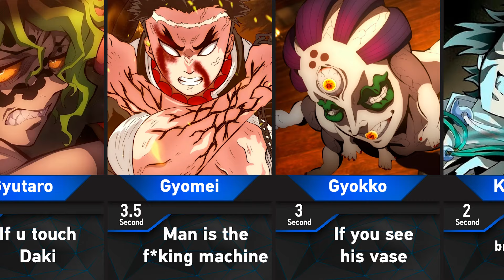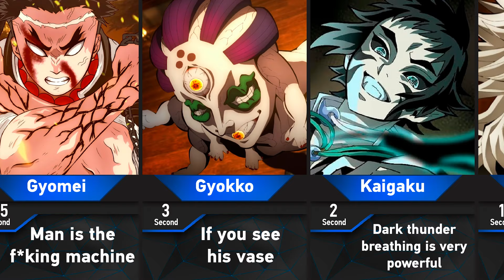How long can you survive against Demon Slayer Characters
In this video you will see How long can you survive against Demon Slayer Characters